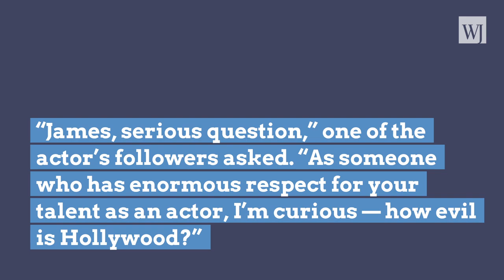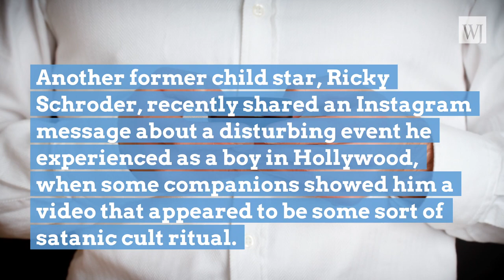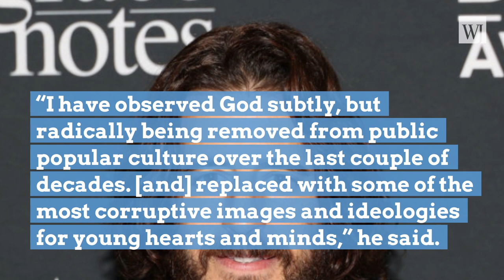James Woods Gives Explosive Revelation About Hollywood